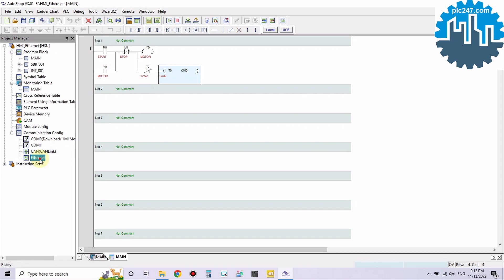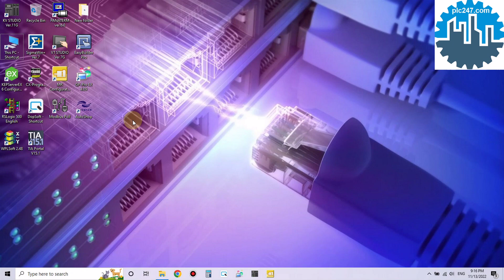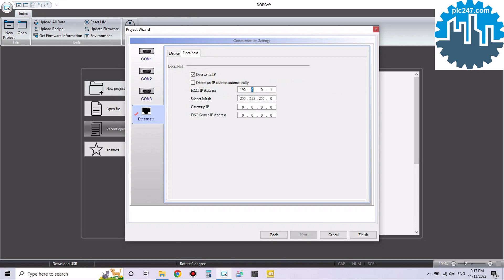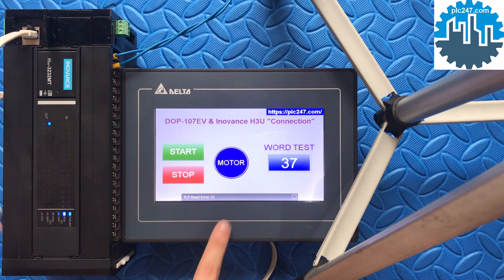HMI Delta & Inovance H3U "Communication" Tutorial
Guide for Connecting Inovance H3U PLC & Delta DOP-107EV